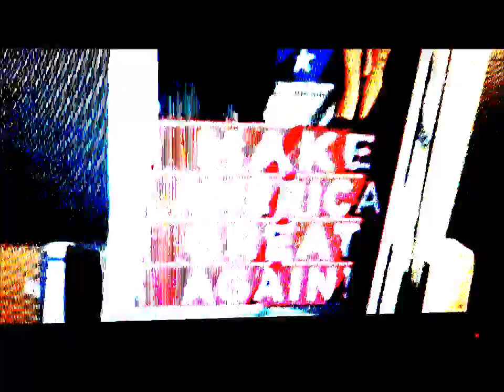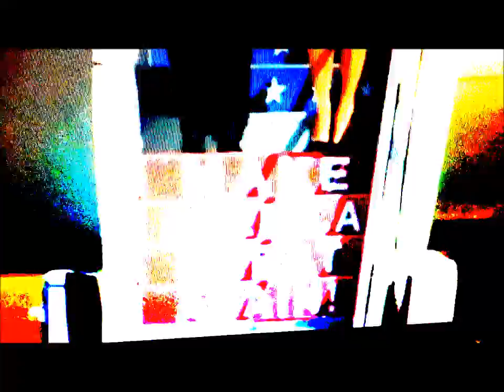Demagogue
Chris Boswell